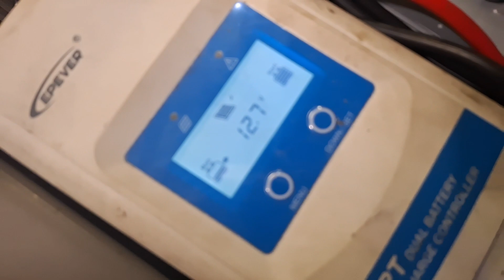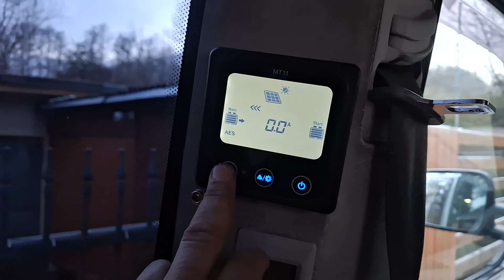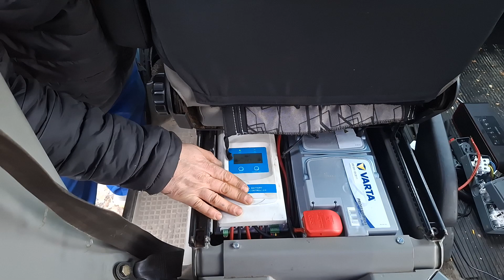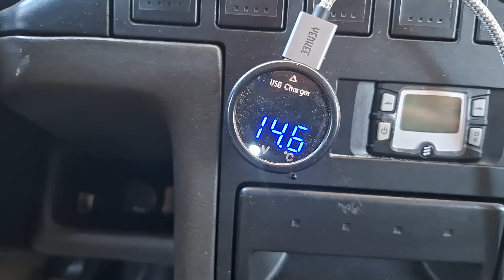VW T4 Cyrix + MPPT + 10A nabíječka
Zapojení dobíjení solár, cyrix a zásuvka do kempu s 10A nabíječkou.

Spotřební materiá l: kabely, pojistky , rozvaděčový vypínač k soláru když vyndáš baterii ,